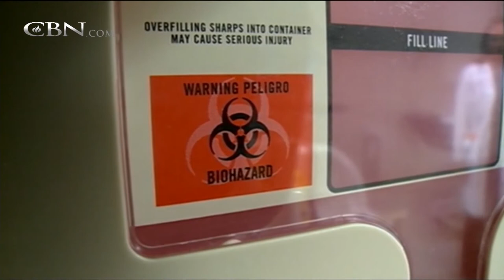American Exposed to Ebola Returns to US